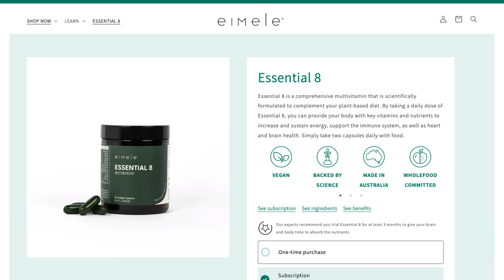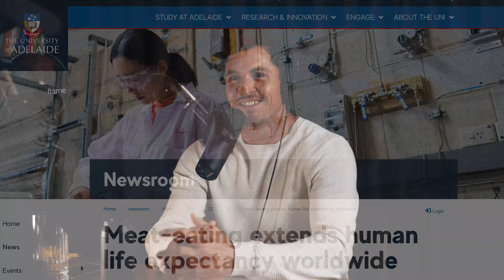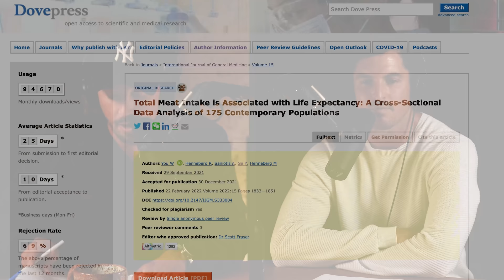Blood Glucose, CGM’s, Meat and Longevity | Drew Harrisberg | The Proof Podcast EP 200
In Episode 200, we step into a new era. introducing The Proof with Simon Hill, where I bring you evidence-based, nuanced information to help you improve your health and longevity.

The Proof is a natural evolution of Plant Proof. In case you have concerns, let me clear the air. As you’ll hear me say in this episode:

Let me just say on the record, I still eat plants, and only plants. Dropping the "plant" from the title is by no means related to my diet at all; it is simply because I want to expand the show.

I’m joined by my good friend Drew Harrisberg on this episode. This is Drew’s seventh appearance on the show, and for good reason. He is an exercise physiologist, sports scientist, and has a graduate certificate in diabetes education and management. He has also learnt how to thrive while living with Type 1 diabetes, and empowers others to do the same.

On this episode, we discuss blood glucose, CGMs, meat and longevity, evolving the podcast, and more. Drew will be a regular guest on The Proof, sitting down with me every month or so.

Specifically, we cover:

0:00 Intro
1:39 Caffeine & blood glucose
10:29 CGMs for managing diabetes
20:09 Interpreting data from CGMs
41:09 Evolving the Plant Proof Podcast
55:13 A recent shark attack in Australia
1:09:22 Claims that meat extends lifespan
1:29:57 The fructose controversy
1:52:49 Good news
1:59:49 Book & show recommendations
2:10:44 Conclusion

If you want to hear more from Drew, you can connect with him via his Instagram:
You can also listen to his previous six appearances on the show on your favourite podcast app.

As I say a grateful goodbye to Plant Proof to make way for The Proof, I want to extend my utmost thanks to you. It has been an incredible 4 years, and this journey could not have become what it is without you. Whether you’ve been listening from Episode #1 or tuned in for the first time today, thank you. I hope you’ve benefitted at some point along the way.

I’m glad to have you here.

Simon

Resources: studies and related information

- Nature review on refined carbohydrates, saturated fat, and non-alcoholic fatty liver disease
- Ecological study looking at meat availability and lifespan that caused a media stir
- Adelaide University Press Release on this study